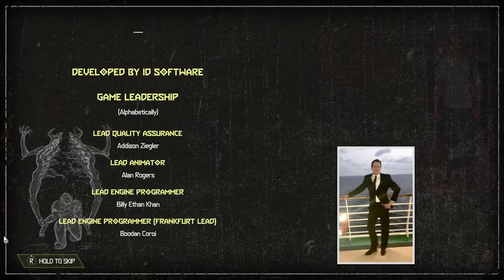Doom Eternal [13F] Final Sin // Casting the Last Stone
That last boss fight was quite the slog.

I enjoyed Doom Eternal. Sure, did I start enjoying it halfway through the game? Yes. Do I still think it has problems? Yes, although many of them went away when you get most of the upgrades. Looks nice, although it could have used some more variety in settings.

The plot was pretty much garbage, and they put way too much effort into it for what it is, and they left the ending of Doom 2016 unresolved, which was strange. Good thing the plot rarely gets in the way of my enjoyment of an FPS game. Worth playing if you need an FPS.